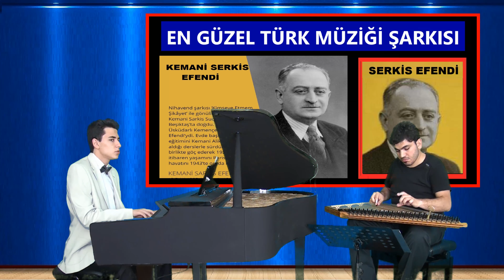Türk Müziği Piyano KİMSEYE ETMEM ŞİKAYET Klasik Musiki Şarkı, Genç Piyanist, Piano Nota Düzenlemesi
Bestesi Kemânî Serkis Sucuyan‘a, güftesi İhsan Raif Hanım‘a ait olan; Nihavend makamı, Curcuna usulündeki, Kimseye etmem şikayet ağlarım ben hâlime şarkısı Piyano ve Kanun ile
Hiç Piyano İle Güzel şarkıarı Komalı Piyano İle Solo ve Solist ile Hiç Dinlediniz mi?
KİMSEYE ETMEM ŞİKAYET AĞLARIM BEN HALİME ,Güfte, İhsan Raif Hanım, Beste Kemani Serkis, Nihavend Makamı Piyano Kanun Düeti, hayran kaldığım mükemmel bir şarkı. Müzikalite, melodi, ahenk.
En Güzel Romantik- Şarkılarımızı Komalı Piyano ve Türk Müziği Sazları (Kanun) ile Hiç Dinlediniz mi?
Sevilen, Duygulu, Makamsal Şarkılarımızı, Piyano ve Türk Müziği Sazları Birlikte ile Nasıl Bulacak sınız?
Genç Piyanist  " KİMSEYE ETMEM ŞİKAYET Kemani Serkis Efendi” Eserini Kuyruklu Komalı Piyano ile İcra Etti ve Söyledi.
Kanun Üstadı; Ramazan Hoca, Büyüleyen Tınıları ile Esere Renk Kattı.
Genç Piyanist ve Grup PiyanoTürk
Komalı Piyano ve Türk Musikisi Sazı; Kanun Düeti
Türk Sanat Müziği Eserleri Piyano - Kanun: 3
Video Çekim - Oluşturma Tarihi: 1 Mayıs 2012
Piyano ve Nota Düzenleme: (Mimar Sinan Güzel Sanatlar Üniversitesi, İstanbul Devlet Konservatuvarı, Müzik ve Sahne Sanatları Lisesi, Piyano Bölümü Lise 2. Sınıf Öğrencisi)
KİMSEYE ETMEM ŞİKAYET KONU ve MÜZİKLERİ BİLGİSİ;
Güfte:İhsan Raif Hanım, Beste: Kemani Serkis
KİMSEYE ETMEM ŞİKAYET ŞARKISI SÖZLERİ
Kimseye etmem şikayet ağlarım ben halime
Titrerim mücrim gibi baktıkça istikbâlime
Perde-i zûlmet çekilmiş, korkarım ikbâlime
KİMSEYE ETMEM ŞİKAYET Eseri Konu ve Müzikleri Bilgisi
İhsan Raif Hanım'a ait nihavend makamı, curcuna usûlündeki şarkıdır.
Şarkı Ufuk Caba, Zeki Müren, Müzeyyen Senar, Funda Arar ve Sertab Erener gibi sanatçılar tarafından söylenmiştir. Nihavent makamındaki bu Klasik Türk müziği eserinin güftesi İhsan Raif Hanım'a, bestesi ise Kemani Serkis Efendi'ye aittir. En bilinen yorumlarından biri Müzeyyen Senar'a aittir. Kartallar Yüksek Uçar dizisinin bir bölümünde Sadri Alışık tarafından seslendirilen bu şarkı son zamanlarda birçok Türk sanat müziği albümünde yer almıştır. Eseri 2006'da Şevval Sam, 2008'de Funda Arar ve Mucize Nağmeler albümünde de Nev yorumlamıştır.
Beste: Kemanî Serkis Efendi
Güfte: İhsan Raif Hanım
Makam:Nihavend
Usûl: Curcuna
Şarkı Müziği Piyano Nota Aranje-Düzenleme: Piyanist
KLASİK TÜRK SANAT MÜZİĞİ KİMSEYE ETMEM ŞİKAYET HİKAYESİ
Sürgün Hikayesiyle Başlayan Kederli Bir Hayattan Bize Kalan
"Kimseye Etmem Şikayet" hepimizin severek dinlediği bir Türk Sanat Müziği eseridir. Peki ya içinde geçen hikayesini biliyor muyuz?
Şarkı aslında henüz 13 yaşında evlendirilen bir kız çocuğunun haykırışını anlatıyor desek siz de bizim gibi çok şaşırırsınız.
İhsan Raif Hanım, babasının vaililik görevi nedeniyle bulunduğu Beyrut'ta hayata gözlerini açmıştı. 12 yaşına kadar da Adana'da hayatını sürdürmüştü. 12 yaşına geldiğinde ise yine babasının görevi nedeniyle İstanbul'a taşındı... Her şey böyle başlamıştı.
İhsan Raif Hanım, İstanbul'a taşındıklarında Taş Konak'ta yaşamaya başladı. Kendisi Taş Konak'ı "O günler başka bir semâ altında, tomurcuk güllerin açtığı, uçarı gönüllerin coştuğu hayal ülkesiydi" diye hüzünle anıyor ve "şiirin, musikinin, sanatın beslendiği edebiyat mekânı” olarak adlandırıyordu.
Taş Konak'ta mutlu mesut bir hayat sürüyordu İhsan Raif Hanım. Kardeşi Belkıs ile oyunlar oynuyordu.
İhsan Raif Hanım yine bir gün kardeşi Belkıs ile oyun oynarken,  Taş Konak'taki odalarına birden hışımla biri dalar. Kimdi bu adam, ne istiyordu, Taş Konak'a nasıl girebilmişti?
Niyetinin hiç de iyi olmadığı belli olan bu adam, İhsan Raif Hanım'ı kaçırmaya çalışmıştı. Fakat başarılı olamadı. Çocukların çığlığı eşliğinde oradan uzaklaştı ve gözden kayboldu.
Meğerse bu kişi Reji Memuru Mehmet Ali'ymiş. Başka bir kadınla birliktelik yaşamasına, çocuğu olmasına rağmen Mehmet Ali’nin gözü küçük kızdaymış. Mısırlı Arap Bacıları kandırarak dalmış Taş Konak'a. Bu nedenledir ki İhsan Raif’in hatıralarında “Arap Bacıların komplosu” olarak kalır bu olay.
Yaşanan bu olay İhsan Raif Hanım'ın hayatında büyük değişikliklere ve ızdıraplara yol açar. Babası Raif Paşa yaşanan bu hadiseden ve etrafta çıkan dedikodulardan sonra kızı İhsan Raif Hanım'ın Mehmet Ali ile evlenmesine karar verir. Üstelik henüz 13 yaşındayken...
1890 yılında İzmir'e gelin olarak gönderilmeye hazırlanan İhsan Raif Hanım, Taş Konak'tan ayrılmadan önce, 14 sene dönemeyeceği İstanbul'a veda ederken, çocukluk masumiyetinden, çok sevdiği İstanbul’dan, hem de hiç sevmediği kocaman bir adamın karısı olarak ayrılırken, içindeki üzüntüsünü, korkusunu, nefretini ve umutsuzluğunu kağıda döker.
Titrerim mücrim gibi baktıkça istikbalime
Genç Piyanist GGYY, 15 Yaş (2012) Komalı Piyano, Prova, Konser ve Şarkı Düzenleme Çalışmaları
Yorumlarınızı ve Eleştirilerinizi bekliyorum. Sevgi ve Saygılar